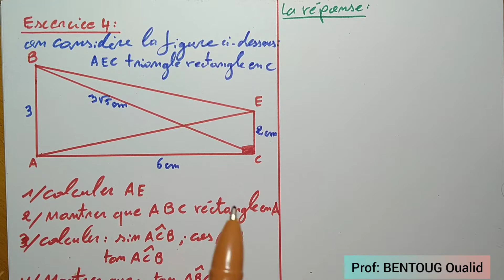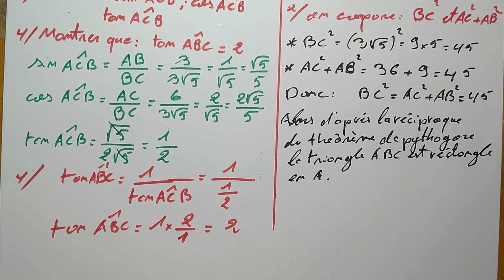Exercice corrigé N°4 partie 1: théorème de pythagore - réciproque de pythagore - trigonométrie | 3AC